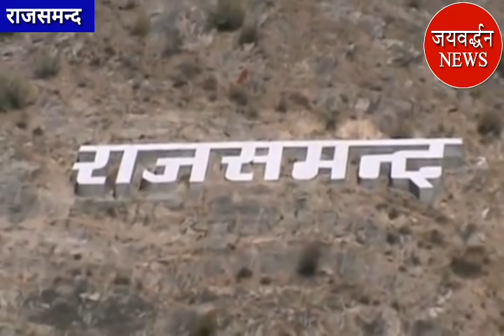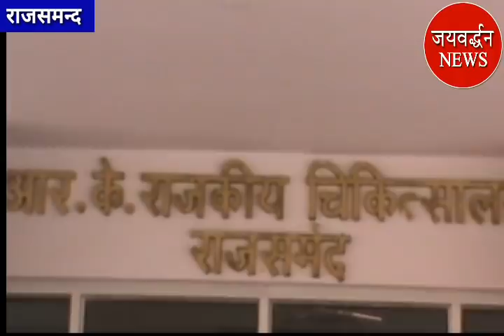Two more Corona Positives in Kelwa, Rajsamand || Rajsamand me coronavirus || Jaivardhan News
केलवा में दो युवक पोजिटिव मिलने के बाद 14 लोगों को प्रशासन द्वारा किया गए हैं क्वॉरेंटाइन
Two more Corona Positives were found in Rajsamand, These young men also came from Mumbai, Kelwa me corona positive, Kelwa police, Rajsamand SDM Sushil Kumar